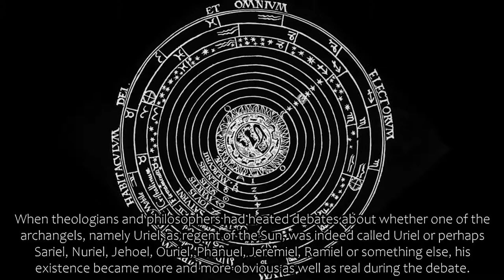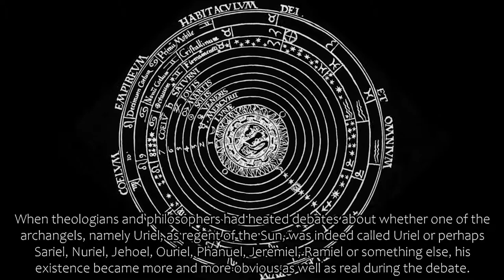Angels - Thoughts of Elemér Hankiss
In his book The Human Adventure, Elemér Hankiss devotes a significant section to the theme of Angels.
Zoltán Mizsei (iASK) has created a music video clip based on excerpts from the work.